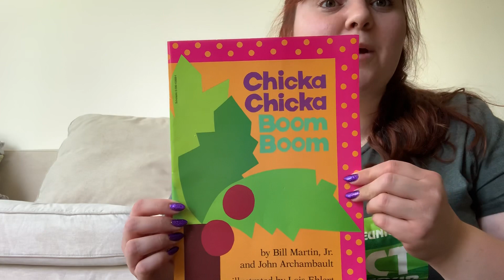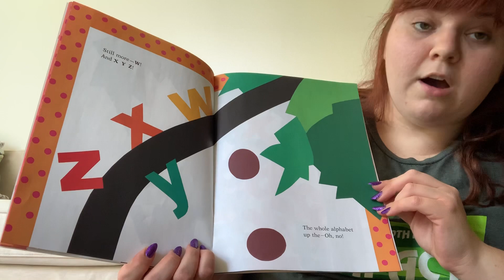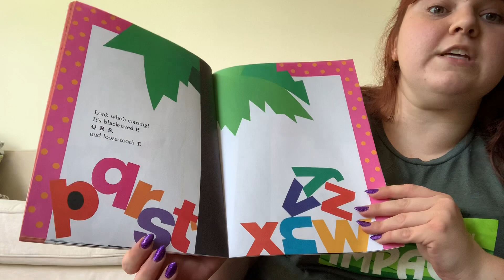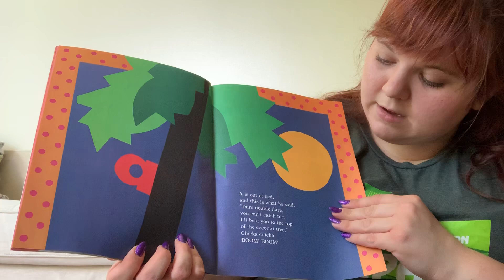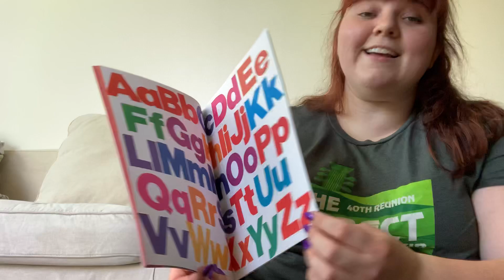Chicka Chicka Boom Boom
Circle Time with Miss. Beth
Temple Dor Dorim. Weston, FL.